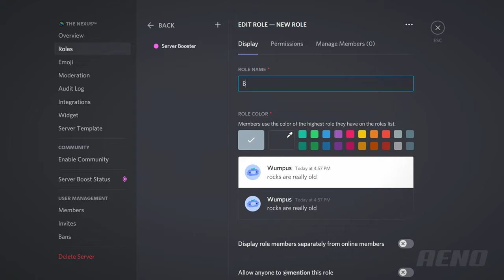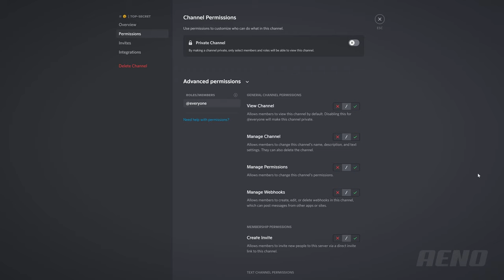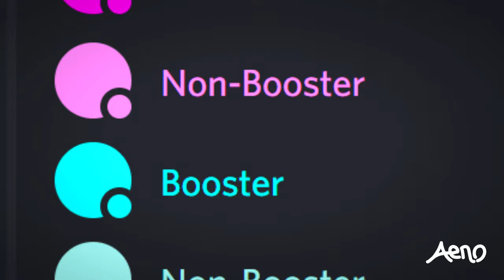🚀 12 Booster Perk Ideas for Your Discord Server — Gain & Retain Boosters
Give benefits to boosters to encourage people to boost your server, and even cause them to retain their boost for longer. Given that someone boosting your server helps you out, they deserve something in return! This video covers 12 ideas that you can implement into your server, and two things you should avoid.

(Thanks to my recent member for becoming the first on this channel!)

🔍 Want to know how I make my videos?
I now have an Amazon storefront!

🧭 TIMESTAMPS

0:00 ► Why you should reward boosters
0:31 ► Consider this first!
0:51 ► 1
1:02 ► 2
1:09 ► 3
1:14 ► 4
1:22 ► 5
1:26 ► 6
1:31 ► 7
1:39 ► 8
1:42 ► 9
1:44 ► 10
1:50 ► 11
2:00 ► 12
2:14 ► ⚠ Avoid limiting external emojis to boosters!
2:33 ► ⚠ Don't make your server pay to win!
2:59 ► Ending

🆕 View the full lists on Amazon
🎨 Art ► Adobe Photoshop 2020
💻 Monitor (4K+HDR) (NEW)
💻 Monitor (1080p)
🖼 GPU (NEW)

The official website which includes a permanent invite link to 'Velocity'